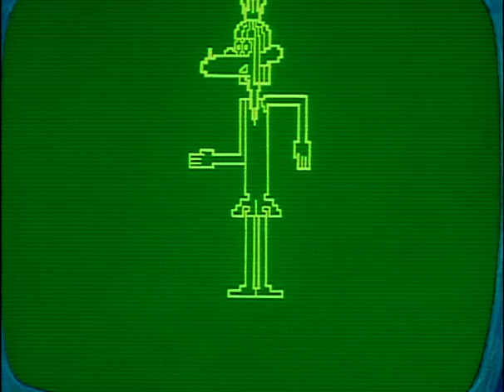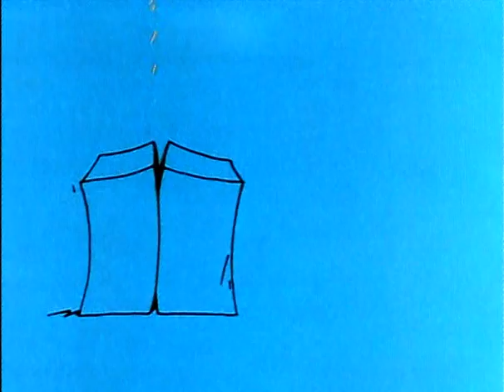Muzzy in Gondoland 3 English with subtitles